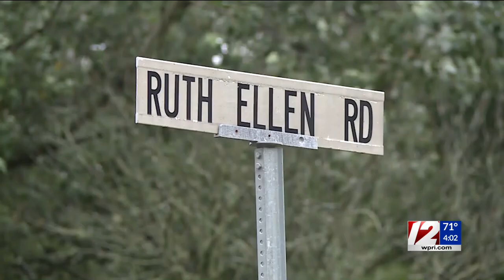Apparent murder-suicide under investigation in Raynham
Police responded around 2 a.m. Tuesday to Ruth Ellen Road to find a man and woman shot dead.